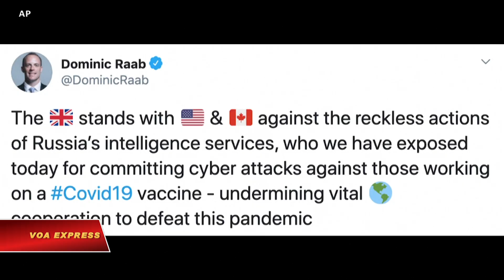Nga bác cáo giác tìm cách lấy cắp dữ liệu về vaccine chống COVID (VOA)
Tin tức Nếu không vào được VOA, xin các bạn hãy vào để vượt tường lửa. Nga ngày 17/7 bác tố cáo tìm cách đánh cắp tin tức về vaccine chống COVID và can thiệp vào cuộc bầu cử tại Anh.

Một ngày trước, các chính phủ Tây phương cáo buộc tin tặc mà người ta tin là thuộc tình báo Nga tìm cách ăn cắp thông tin đáng giá của lĩnh vực tư nhân về virus corona, nêu đích danh Điện Kremlin trong một cảnh báo công khai bất thường cho các nhà khoa học và các công ty y khoa.

Các cơ quan tình báo Mỹ, Anh và Canada liên kết cuộc tấn công này với tổ chức tin tặc APT29, còn được gọi là Cozy Bear.

Ông Dmitry Peskov, phát ngôn viên của Tổng thống Nga Vladimir Putin nói Nga “không dính líu gì” đến cáo buộc tin tặc.

Chính phủ Anh cũng cáo buộc “các phần tử Nga” tìm cách can thiệp vào cuộc bầu cử tháng 12 vừa qua của Anh. Một ủy ban nhiều quyền lực của giới lập pháp xác nhận là trong vòng vài ngày nữa sẽ công bố một phúc trình được chờ đợi lâu nay về những cáo buộc can thiệp trước đó của Moscow.

Ông Peskov bác các cáo giác, khẳng định Nga “liên tục và cực lực phủ nhận việc can thiệp vào bầu cử của bất cứ nước nào trong đó có Anh.”

Russia on Friday denied allegations of trying to steal information about a coronavirus vaccine and interference in the UK's last general election.